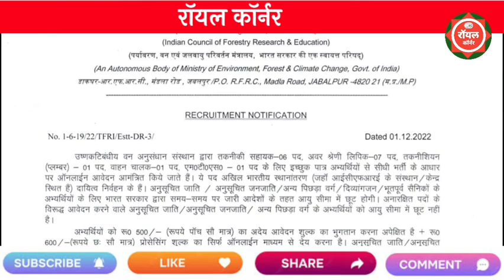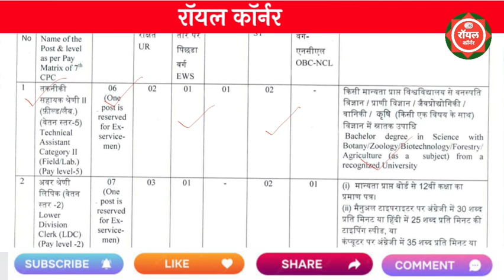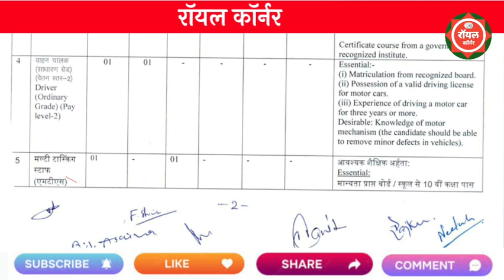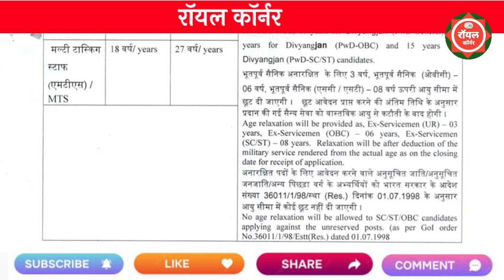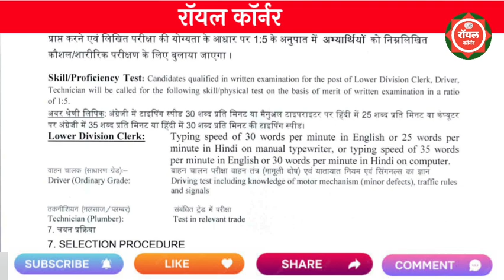वन विभाग भरती 2022 | Van Vibhag Bharti 2022 | TFRI Recruitment 2022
maharastra van vibhag recruitment 2022
van vibhag bharti vacancy 2022
maharastra forest bharti recruitment
maharastra van vibhag bharti 2022
van vibhag bharti update
sarkari result
government jobs 2022
forest bharti update news 2022

tropical forest research institute jabalpur form
tfri jabalpur recruitment 2022
tfri recruitment 2022
tfri icfre recruitment 2022
mp tfri recruitment 2022
tfri recruitment form 2022
mp tfri recruitment
tfri recruitment form fill up
exams pattern of tfri jabalpur recruitment
tfri recruitment eligibility criteria
latest jobs in tfri
mp tfri vacancy 2022
tfri mts vacancy 2022
technical assistant vacancy tfri jabalpur
tfri jabalpur vacancy 2022
mp tfri notification

maharashtra foresst
police bharti 2022 maharashtra news

bharti
majhi naukri
van vibhag
vanrakshak bharti 2022 maharashtra
maharashtra vacancy 2022
mahaforest recruitment 2022
maharashtra vanrakshak bharti 2022
वनविभाग भरती 2022

वन विभाग भरती 2022 महाराष्ट्र
forest department jobs 2022
recruitment 2022
recruitment 2022 maharashtra

maha police bharti 2022
maharashtra recruitment 2022
majhi naukri

वन रक्षक भरती 2022 update
vanrakshak bharti
maha naukri
mahanokri

mp van vibhag bharti 2022
post office recruitment 2022 mahara.
rfo forest department
saral seva bharti 2022
talathi bharti
van bharti 2022
van rakshak bharti
van vibhag bharti
van vibhag bharti 2022 online form
vanrakshak maharashtra
कपंनी जॉब

वनविभाग भरती 2022 महाराष्ट्र